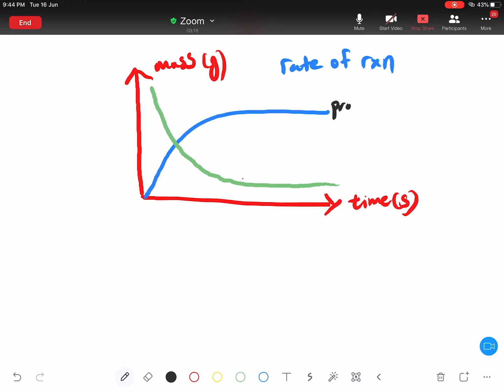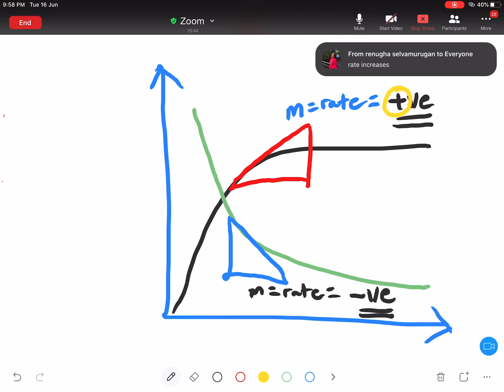Kadar Tindak Balas : Rate of Reaction (Calculation)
Part 1
Pengiraan Kadar Tindak Balas : Calculation of Rate of Reaction